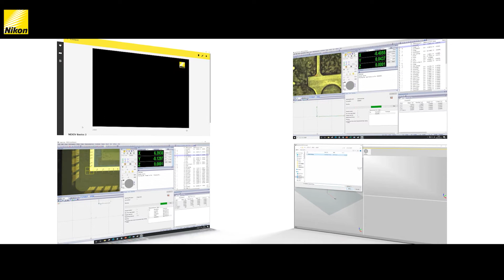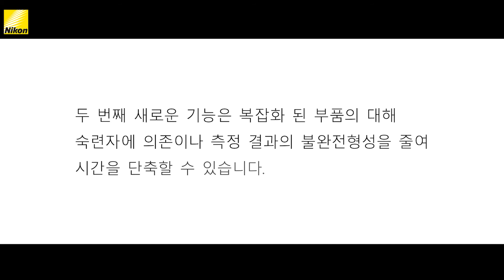NEXIV AutoMeasure version 13 (KR)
Measurement software for NEXIV CNC video measuring system
Realizes high accuracy, high spped, and easy measurement with valuable functions possible in a user-friendly GUI.
New features have been added to optimize the illumination automatically and guide the user through the programming sequence.